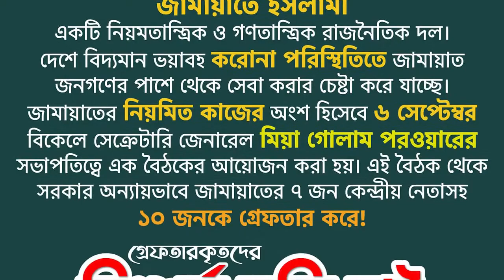শীর্ষ নেতৃবৃন্দের সহ মুক্তি দাবিতে গান